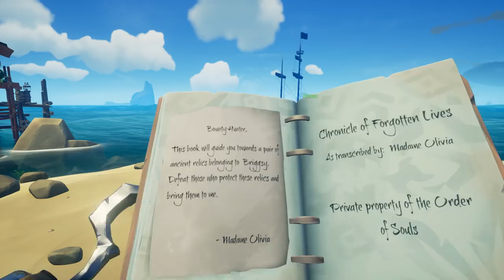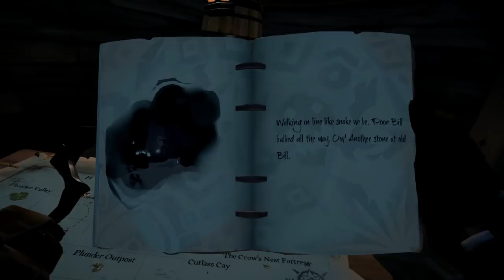The Cursed Rogue - Tall Tale Adventures Part 2 - Sea Of Thieves